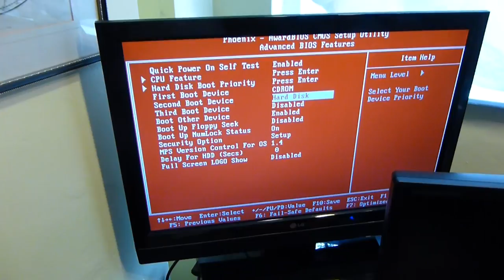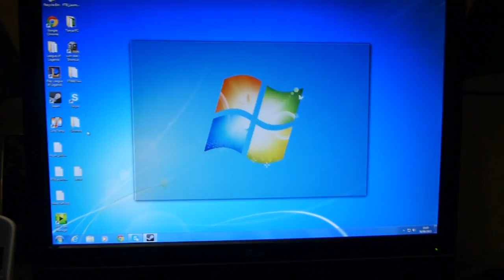QuickyBaby: Making the Peppy Computer!